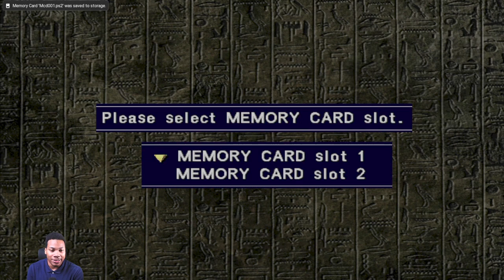Yu-Gi-Oh! Capsule Monster Coliseum: Episode 2 Grandpa, Rex, Mokuba, Weevil, Mai, and Mako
Yu-Gi-Oh! Capsule Monster Coliseum on the playstation 2 with commentary. I will be playing the area 2 of this game and will be advancing through the second tournament. As Yugi we will be facing off against characters Grandpa, Rex Raptor, Weevil Underwood, Mai Valentine, Mokuba Kaiba, and Mako Tsunami. I will be playing this tactics game and making decisions that are different from standard yugioh. This is a unique spin-off Yugioh Game. I am playing this game in 2024. I hope you enjoy the video.

0:00 Intro Grandpa
32:42 Yugi vs Rex Raptor
1:03:36 Yugi vs Mokuba Kaiba
1:30:56 Yugi vs Weevil Underwood
2:04:00 Yugi vs Mai Valentine
2:34:19 Yugi vs Mako Tsunami